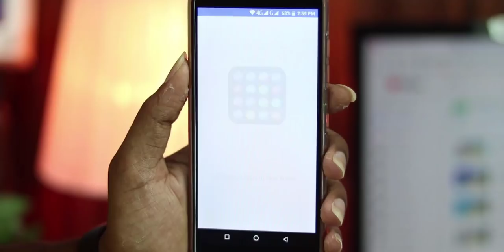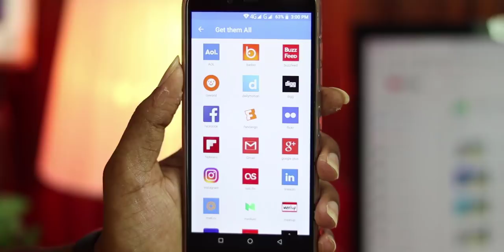How To Make Your Phone Faster Android | This Secret Android Trick Can Speed Up Your Smartphone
বন্ধুরা সবাই কেমন আছেন আশা করি আপনারা সবাই অনেক অনেক ভাল আছেন। আজকের এই ভিডিওর মাধ্যমে আপনাদের দেখাবো কিভাবে আপনার এন্ড্রয়েড ফোনটা ফাস্ট করবেন। যদি জানতে ইচ্ছে হয় ভিডিও টা দেখতে থাকুন আর এই ভিডিওটা আপনাদের বন্ধুদের মাঝে শেয়ার করতে ভুলবেন না। ধন্যবাদ সবাইকে

Song: BeatByShahed - Indian Riddim (Vlog Music No Copyright)